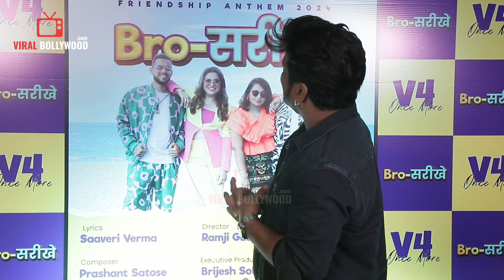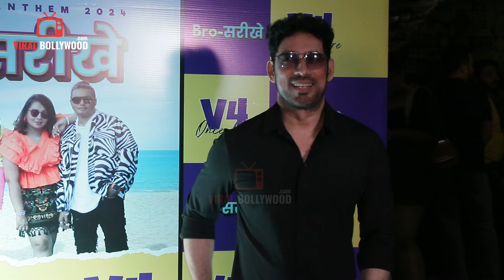UNCUT - BROSARIKHE Music Album Launch | Sumbul Touqeer, Shiv Thakare And More